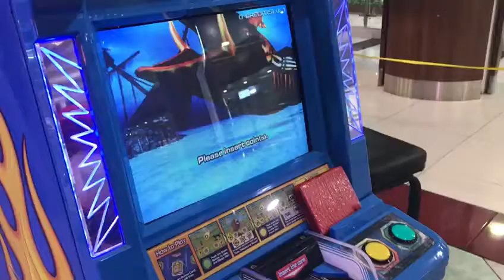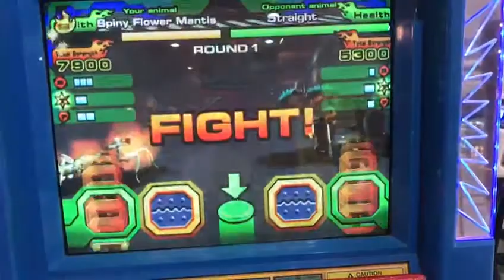Bermain Animal Kaiser 2 Spiny Flower Mantis VS.....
Main Animal Kaiser 2 di Bintaro Plaza lantai 3